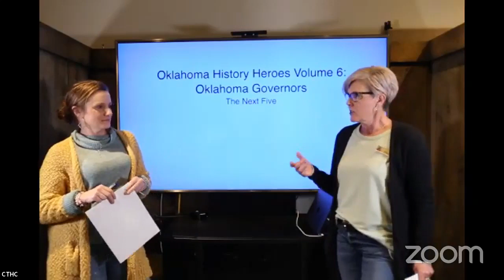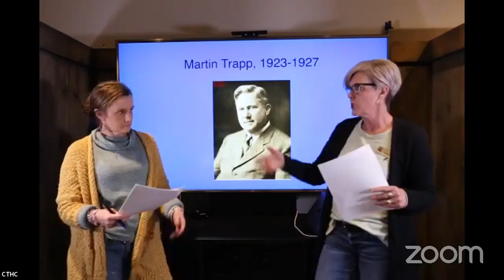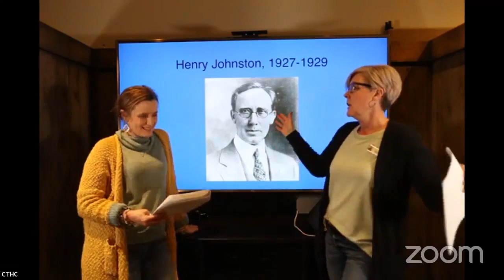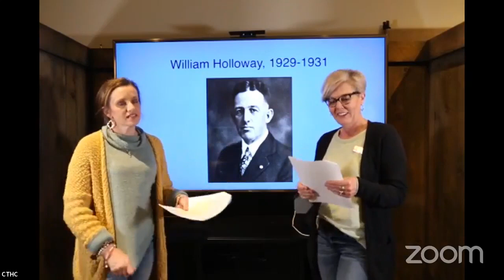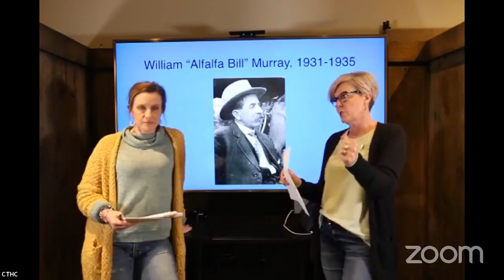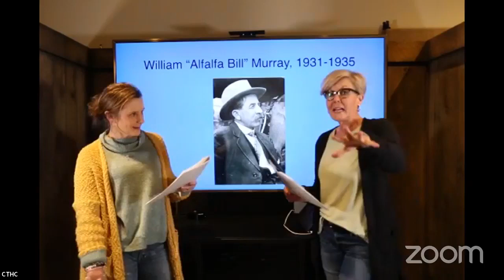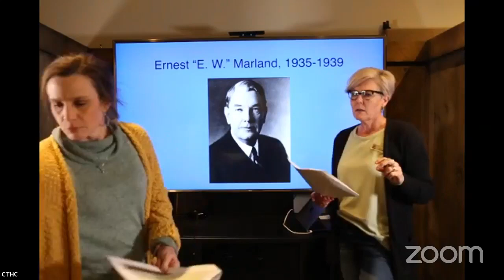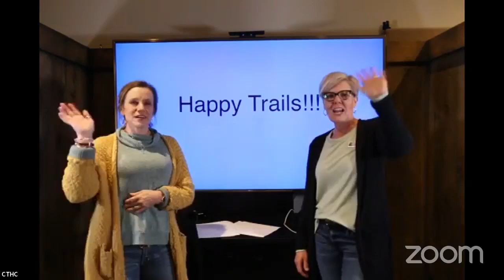Trail Talk OK History Heroes Governors